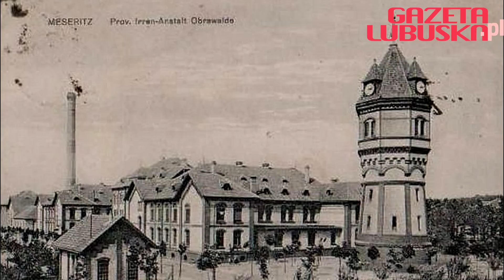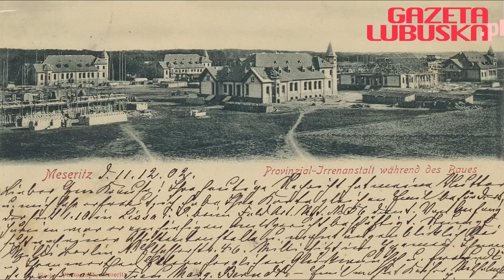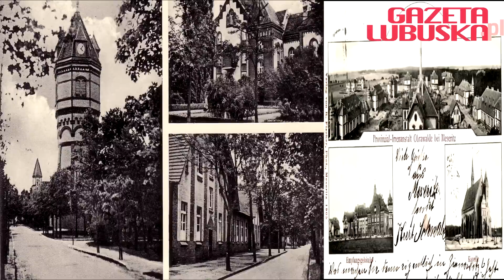Obrzyce (Obrawalde): Tutaj lekarze mordowali pacjentów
W tym szpitalu lekarze zabijali obłąkanych (wideo, zdjęcia)

Równo 110 lat temu w Obrzycach pod Międzyrzeczem (ówczesna nazwa Obrawalde) Niemcy wybudowali prowincjonalny zakład dla obłąkanych. Czarną kartą w historii szpitala zapisały się lata drugiej wojny światowej, kiedy jego personel medyczny zamordował około 10 tys. pacjentów. Przede wszystkich Niemców, których ze względu na stan zdrowia hitlerowcy uznali za zbędne obciążenie dla Trzeciej Rzeszy. Zabijali ich zastrzykami w serce. Po wojnie Rosjanie zatrzymali kilku lekarzy i pielęgniarek, którzy zostali osądzeni i straceni.